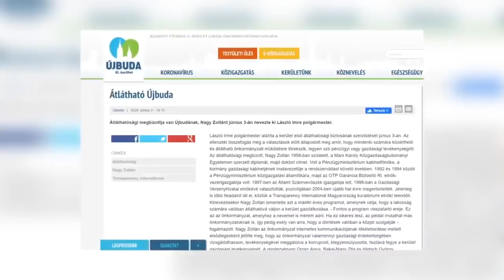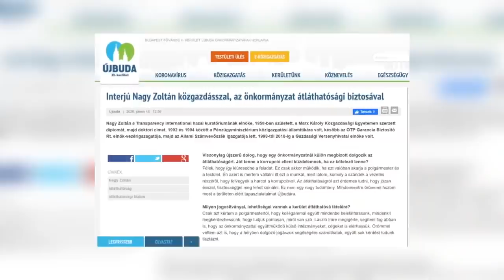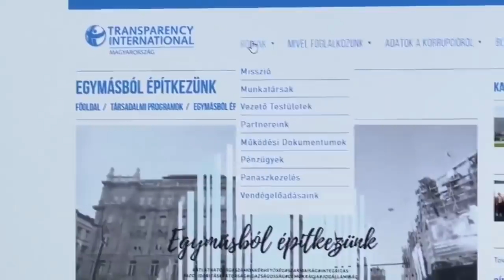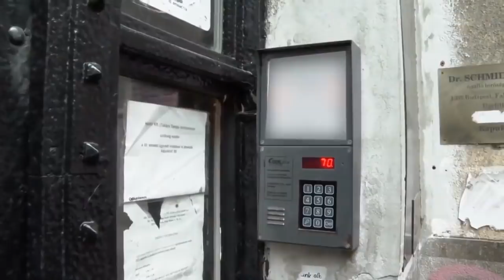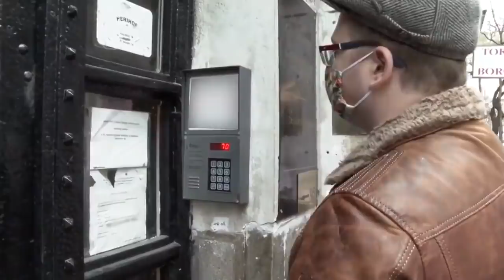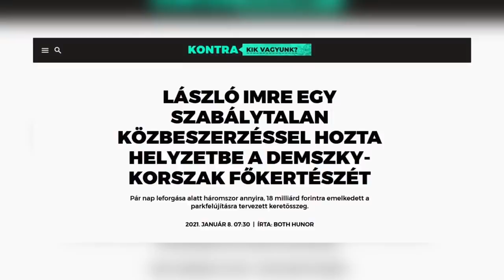A Transparency International titkosította, a Mi Hazánk feltárta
Titkosította a Transparency International elnöke a saját közmegbízatását – havi egymillió heti egy munkanapért” – ezzel a címmel hívta fel a figyelmet Novák Előd a jéghegy csúcsára a DK fővárosának minősülő Újbudán, majd e sajtótájékoztatója után 3 nappal végre nyilvánosságra hozták az ún. átláthatósági biztos egy hónapja hiába kért megbízási szerződését és annak módosítását, ugyanis a lelepleződés után félmillió forinttal csökkentették a még így is pofátlan megbízást.

Tehát képesek voltak az átláthatósági biztos megbízását is titkosítani, s bár a Mi Hazánk Mozgalom önkormányzati képviselőjének sikerült végül nyilvánosságra hozatnia, és a megbízási díjat megfeleznie, de még így is több mint félmillió forintot kap havonta bármilyen kézzel fogható eredmény nélkül, miközben az átláthatósági biztos vagyonnyilatkozata és email címe sem nyilvános, és szó nélkül hagyja a polgármesteri titkosításokat is.